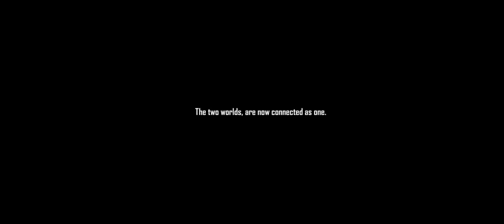13 December 2020